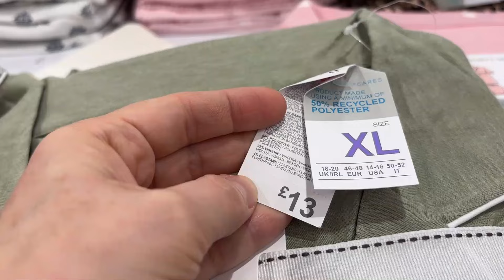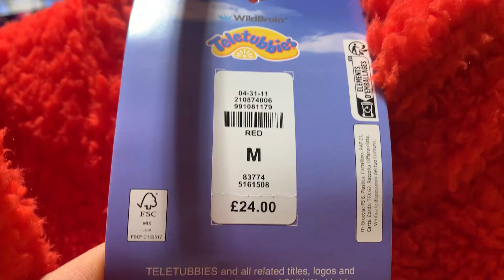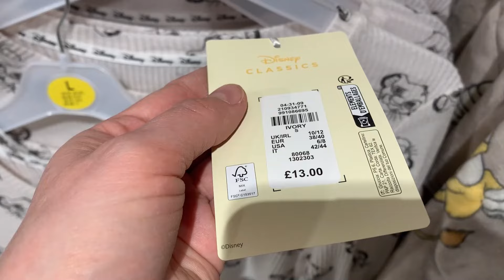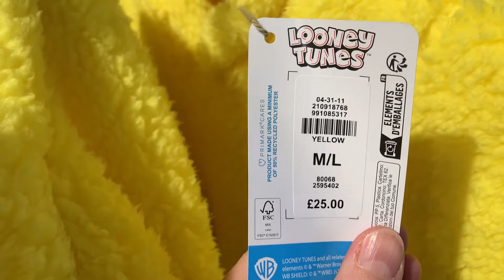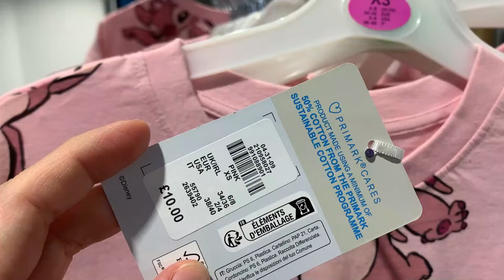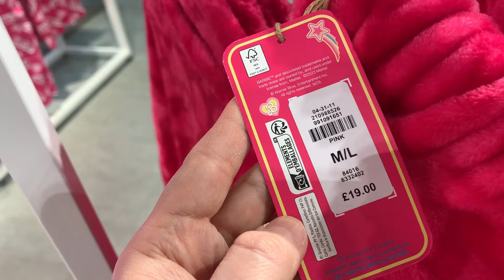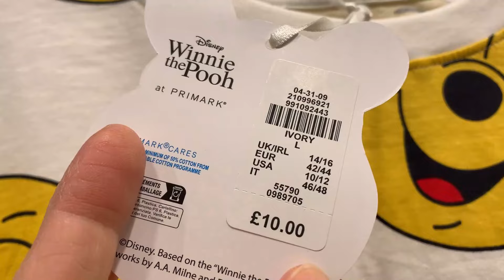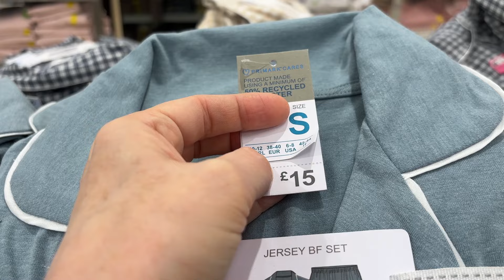PRIMARK WOMEN'S PYJAMA NEW COLLECTION , PJ SETS - March , 2024